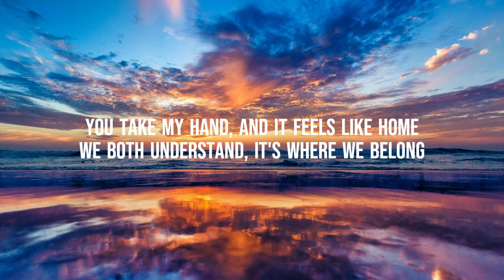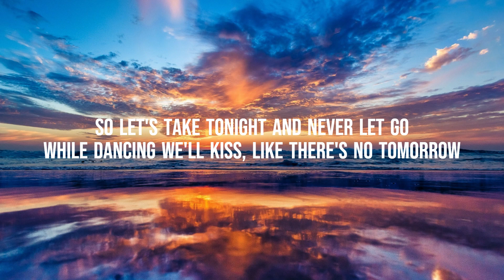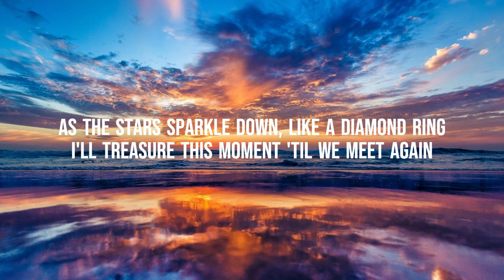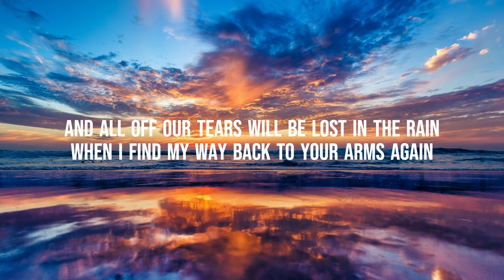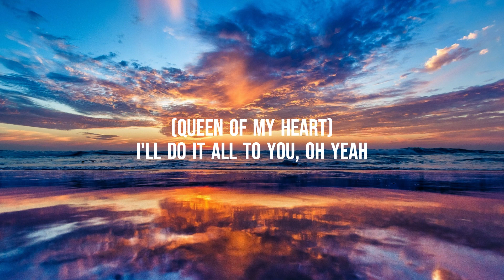Westlife - Queen Of My Heart (Lyrics)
Released: 2001
Album: World of Our Own
Artist: Westlife
Genre: Pop

Lyrics
So here we stand in our secret place
Where the sound of the crowd is so far away
You take my hand, and it feels like home
We both understand, it's where we belong
So how do I say, do I say goodbye?

We both have our dreams, we both wanna fly
So let's take tonight, to carry us through
The lonely times

I'll always look back as I walk away
This memory will last for eternity
And all of our tears will be lost in the rain
When I find my way back to your arms again
But until that day you know you are
The queen of my heart, the queen of my heart

So let's take tonight and never let go
While dancing we'll kiss, like there's no tomorrow
As the stars sparkle down, like a diamond ring
I'll treasure this moment 'til we meet again
But no matter how far
(No matter how far)
Or where you may be
(Where you may be)
And you're in my dreams
And there you will be until we meet

And all off our tears will be lost in the rain
The queen of my heart

Oh yeah
You're the queen of my heart
(Queen of my heart)
No matter how many years it takes
I'll do it all to you, oh yeah